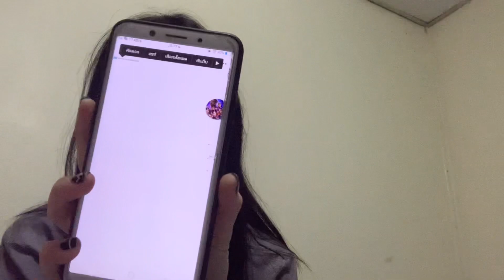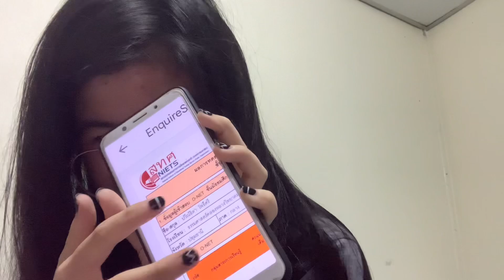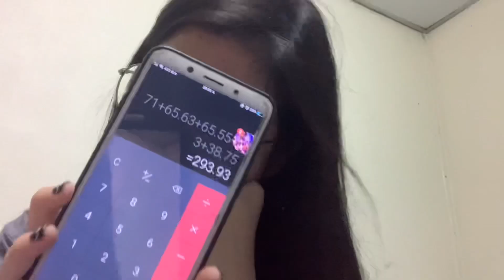ลุ้นคะแนน Dek64 EP.2 (O-NET)🥺🥲 | Yui Paweethida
เราชื่อยุ้ยน้าาา❤️